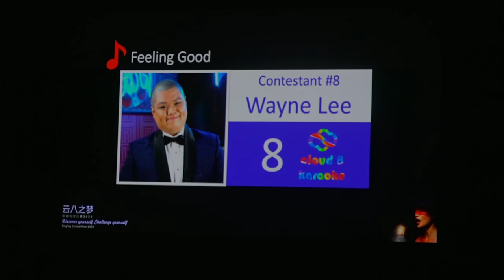Feeling Good by Michael Bublé - Dr. Wayne Lee's Winning Performance Cloud8 2020 Grand Final Brisbane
Inaugural Grand Champion Dr. Wayne Lee's winning performance of Michael Bublé's Feeling Good. Representing Taiwan and the Philippines.

Cloud 8 Discover Yourself, Challenge Yourself Singing Competition 2020 Grand Final Night held at Brisbane City Hall Main Auditorium on 13th December, 2020, in the presence of Brisbane Lord Mayor Adrian Schrinner and Lady Mayoress Nina Schrinner.